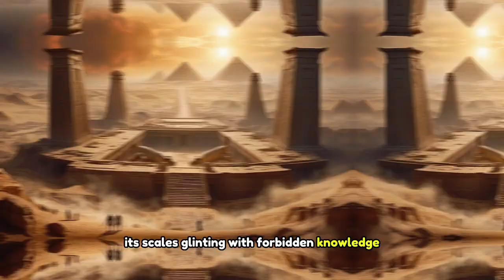The Scorpion King: Did He Unleash Hell on Egypt? ( AI Ancient Egypt Documentary)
Forget the history books. The true story of the Scorpion King is far darker, far more terrifying than you ever imagined. ☠️ This documentary delves into the forbidden secrets buried beneath the sands of time, revealing a king not of unification, but of heresy.

What if:

The Scorpion King wasn't a hero, but a power-mad sorcerer who sought to enslave Egypt?
His tomb wasn't a resting place, but a ward against ancient horrors he summoned?
The hieroglyphs he carved weren't innocent words, but incantations for unleashing unimaginable darkness?
Join us on a chilling journey through the lost legacy of the Scorpion King.  We'll decipher ancient texts, explore plundered tombs, and uncover the truth behind the chilling whispers that echo across the sands of Egypt.

But be warned:

This is not your average history lesson. This is a descent into the abyss, where the line between myth and reality blurs.  Are you brave enough to face the truth?